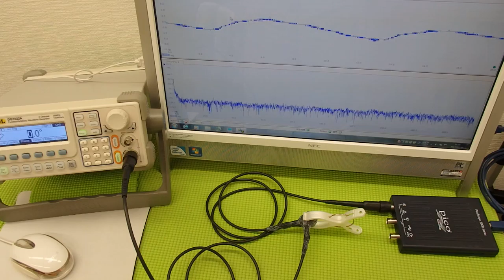超音波実験 Ultrasonic experiment